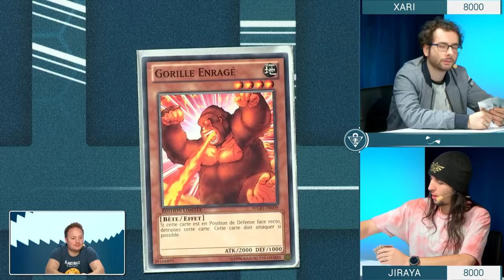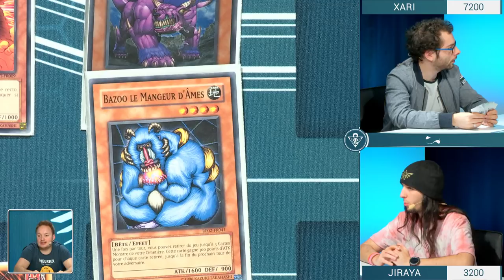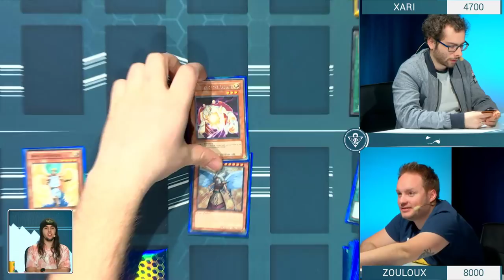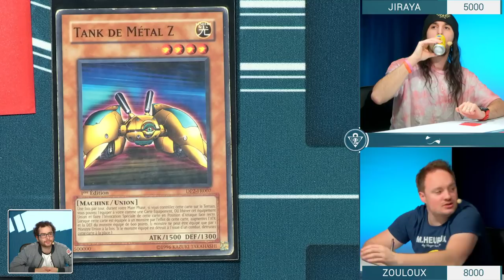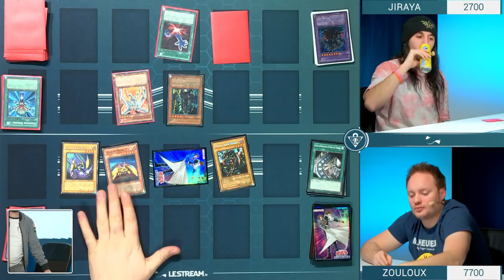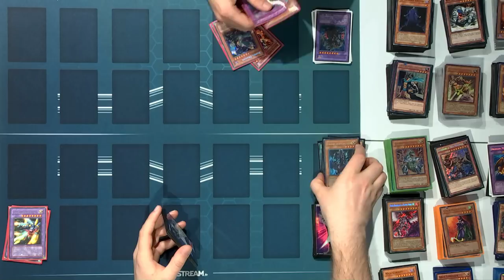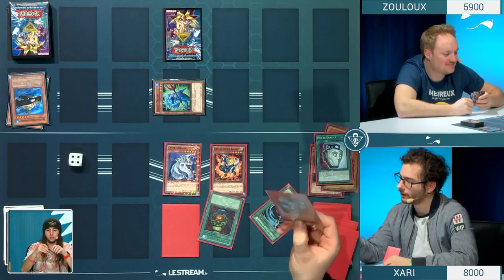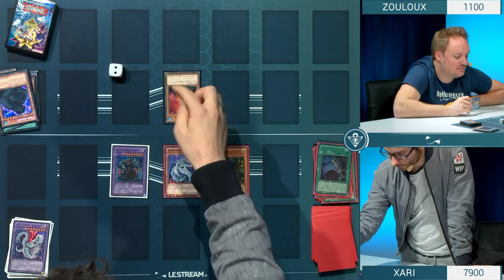Yu-Gi-Oh! #13 - Zouloux VS Xari VS Jiraya